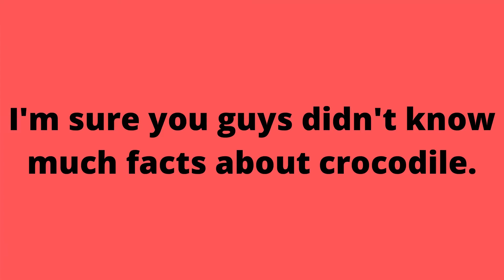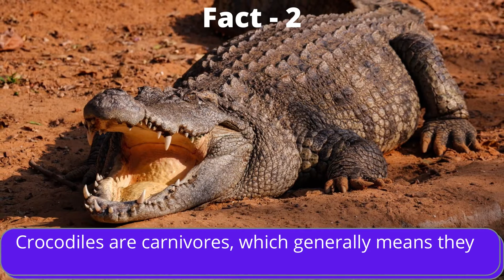Amazing facts about crocodile | Crocodile sleeping one eye open | Did you know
Kya apko pata hai crocodiles stones ko kyu khate is video me maine acche se explain kiya hai , choti si video hai zarur dekhe .
I guarantee you guys don't know anything about crocodiles which you should know, so I recommend you to watch this video till the end and rest is on me to tell you facts.

Facts about crocodiles,  Facts about crocodiles in Hindi ,
Crocodile facts, Crocodile attacks, did you know these facts,
crocodiles videos , Crocodiles mating
crocodiles moments crocodiles feeding

In this video, I am telling some crazy and amazing facts about crocodiles which no one  knows . Crocodiles are not a nromal animal which just appeas to be in water. it has very interseting facts that you guys shoud know and i will tell you that just watch this video till end .

next video on PUBG Facts so to watch that video ,